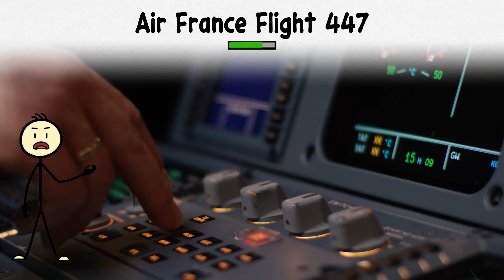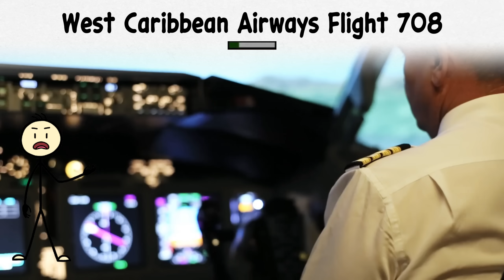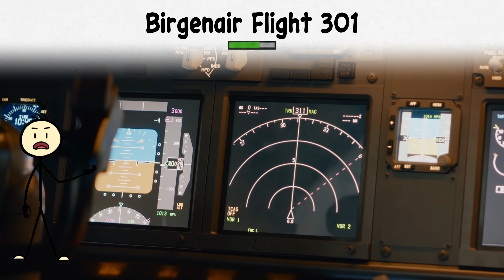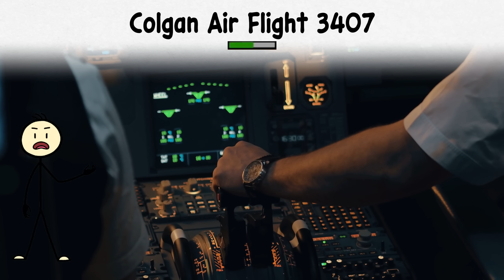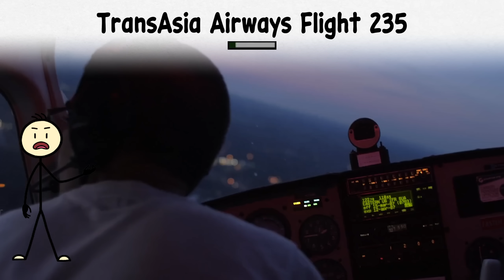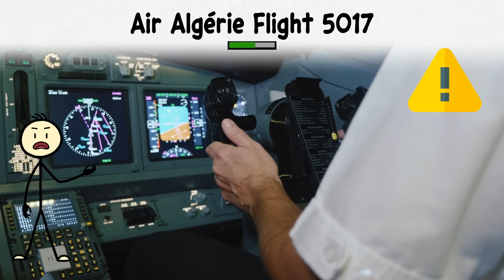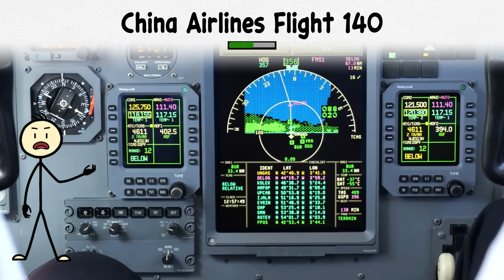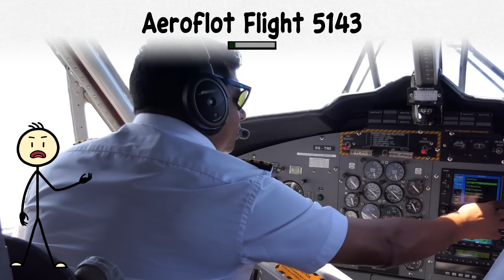Every Aviation Stall Crash That Changed Flying Forever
From Air France 447’s high-altitude stall to Colgan 3407, TransAsia 235, Birgenair 301, and Aeroflot 5143, this video explains aviation’s worst crashes caused by stalls. Discover how pilot error, automation confusion, and hidden flaws turned routine flights into tragedy. Every deadly stall accident explained in minutes with powerful lessons learned.